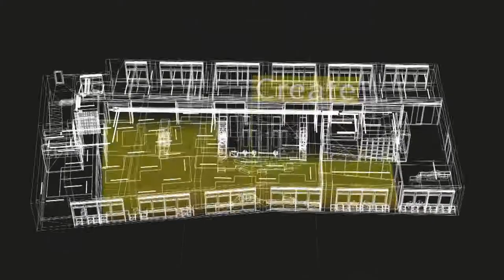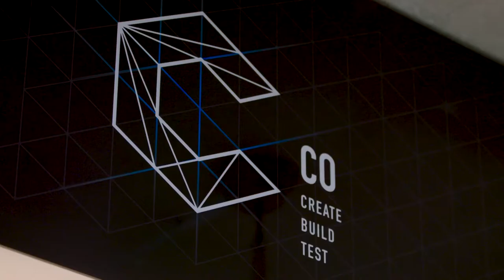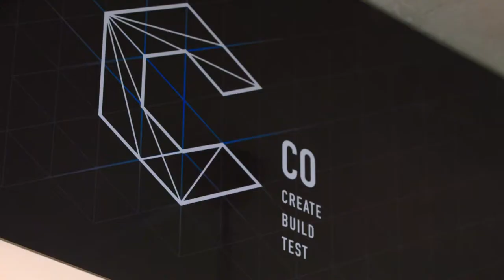BSH CO - hier werden Ideen geboren!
Ein spannender Film über die Entstehung des "BSH CO" – der weltweit erste
Coworking-, Test- und Makerspace der BSH Hausgeräte GmbH als Ort des Austauschs,
der Konzeptentwicklung und der Innovationen.

Regiepapst Medienproduktion GmbH
Ingolstädter Strasse 12
80807 München